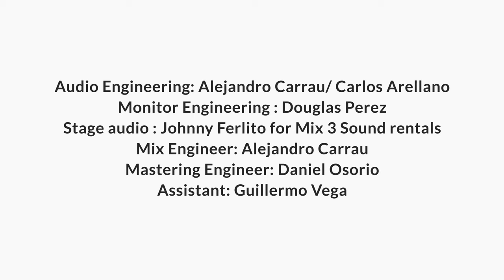Diego Torres, Carlos Vives - Un Poquito - The Artists' Sessions by Vadala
Let it Beat! Music Academy presents -

The Artists' Sessions by Vadala

Un Poquito
Diego Torres, Carlos Vives

Live at LET IT BEAT!  Recording Studio,
Miami, Florida - USA, July 2021

Produced by Nerina Nicotra

BAND

Martin Velilla: drums

Andres Leal: guitar

Tato Marenco: percusión

Richard Bravo : percusión

Camilo Velandia: guitar

Pablo de la Loza: keyboards

Gene Paul Gayol: keyboards

Dolores Santa Coloma: background vocals

Laura Munevar: background vocals

Damiano: background vocals

Guillermo Vadala: bass

Music Production: Guillermo Vadalá & Pablo de la Loza

Audio Engineering: Alejandro Carrau/ Carlos Arellano

Monitor Engineering :  Douglas Perez

Stage audio : Johnny Ferlito for Mix 3 Sound rentals

Mix engineer: Alejandro Carrau

Mastering engineer: Daniel Osorio

Video Director & camera: Jeff Cardenas

Cameras: Andreina Rodrigues/ Gerard Rodriguez/ Daniel Diaz

Behind the scenes camera: Herve Tonero

Edition: Antonio Amin

Motion Graphics: Gonzalo Silvela

Video Production: Vanessa Sanchez

Marcelo Barreto

Wendy Garcia Toledo

Familia Orozco

Pensa Guitars

Magma Strings

Steinway & Sons

El Clan Garage

Created by Marcelo Barreto & Guillermo Vadalá

Music & lyrics by C.Vives, D.Torres, Y.Gonzalez, A. Castro, O. Hernandez, J.L. Chacin, J.Leone